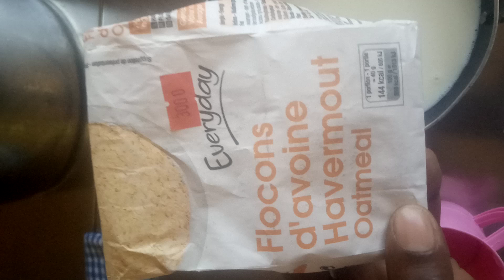UKOWATEKA OASTS POLICI kurikira wige kuyiteka.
OASTS POLICI#breakfastfood